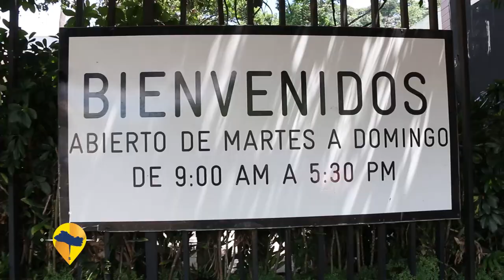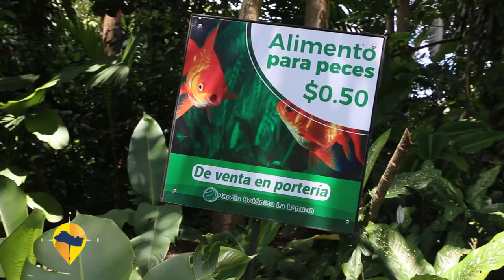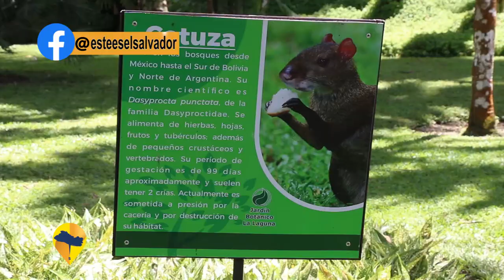ESTE ES EL SALVADOR - JARDIN BOTANICO